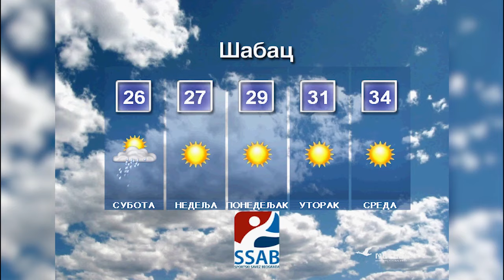Informativna emisija "Na licu mesta", petak 2.8.2019.